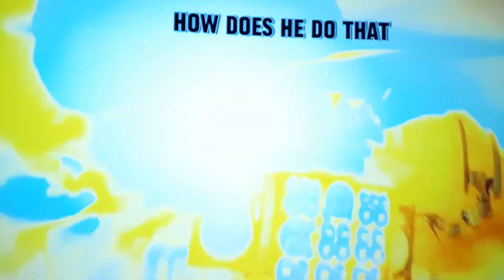skibidi toilet 67 (part 1-3) but with subtitles